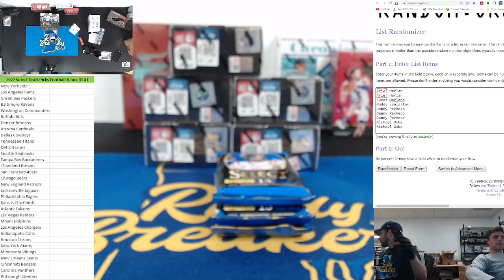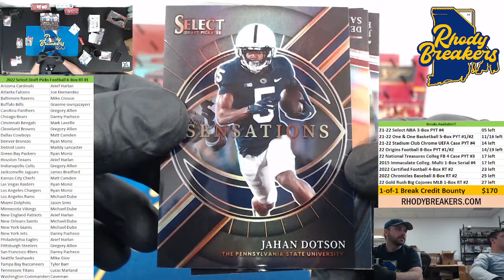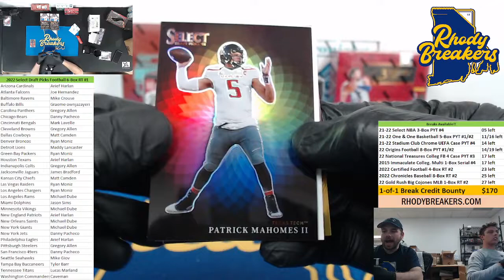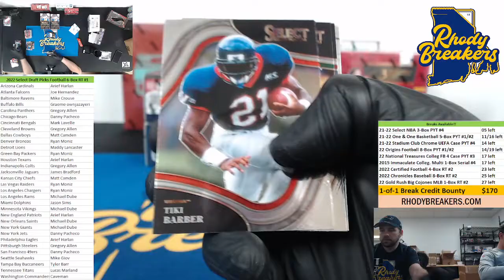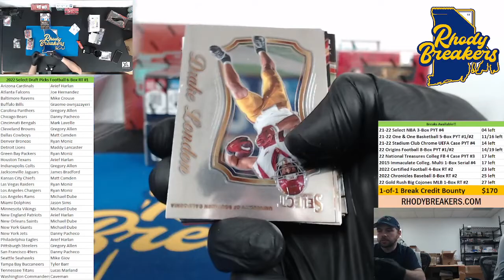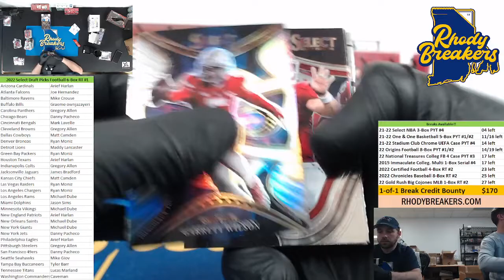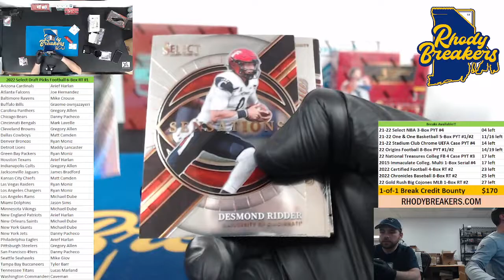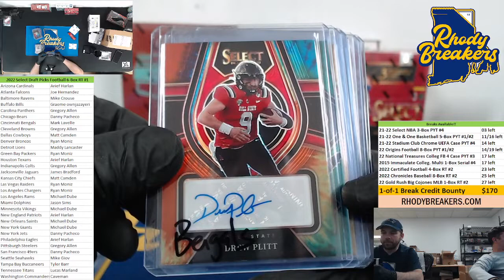2022 Select Draft Picks Football 6 Box RT #1